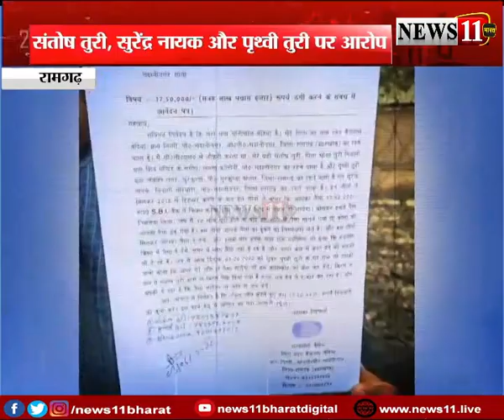फिक्स्ड डिपॉजिट के नाम पर ठगी